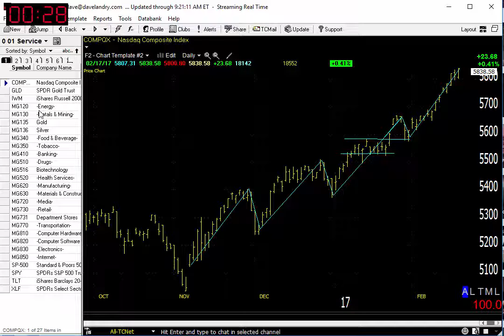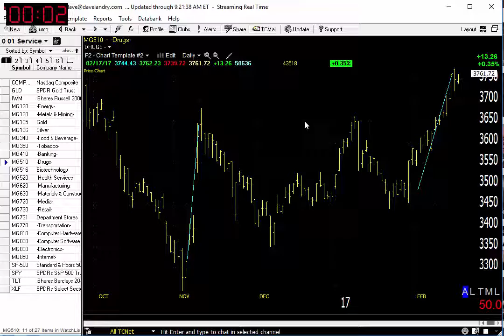02/21/17 Dave Landry's Market In A Minute-The Secret To Markets: Follow The Big Blue Arrow